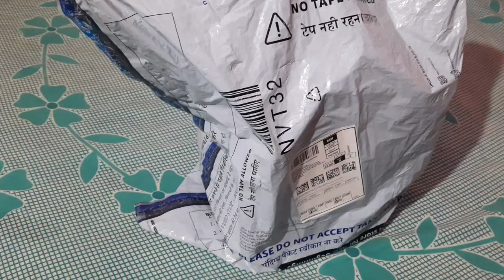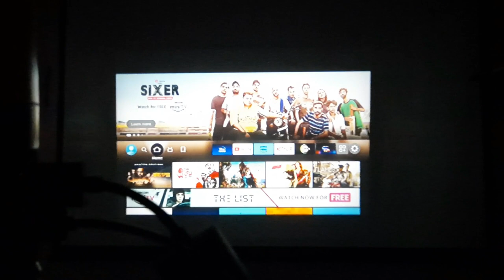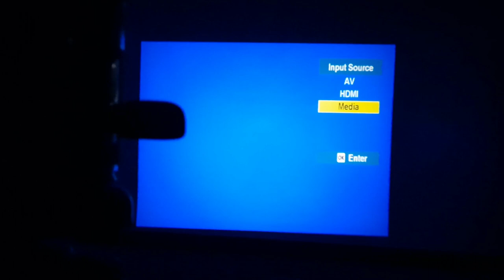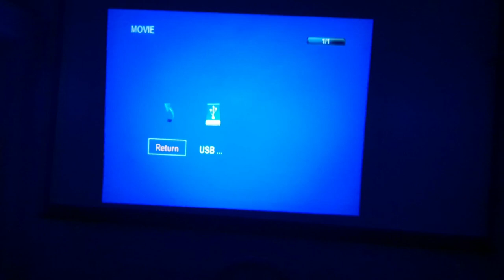Zync S3 100 inch Screen 1500 Lumens LED Mini Projector (Grey Yellow) unboxing and review